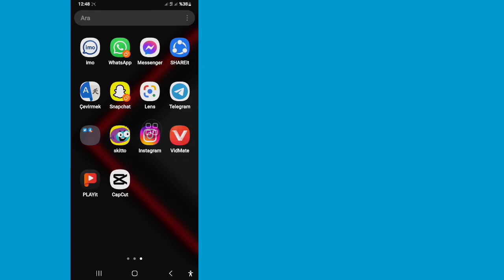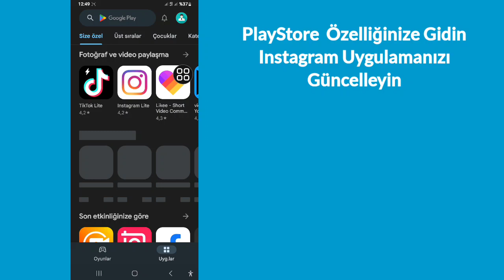Instagram Notları Müziğinin Gösterilmemesi Nasıl Onarılır (2023) | Instagram Müzik Gösterilmiyor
Instagram Notları Müziğinin Gösterilmemesi Nasıl Onarılır (2023) |  Instagram Notları Müzik Seçeneği Gösterilmiyor

 Size Instagram'a Müzik Ekleme Notlarının Görünmemesini Nasıl Düzelteceğinizi göstereceğim (2023) Yeni Özellik Güncellendi|  Bu Videoyu İzleyin ve Instagram Notlarını Öğrenin Müzik Seçeneği Gösterilmiyor Sorunu Düzeltin
 Öğrenmek için Gösterilmeyen Instagram Notlarına Müzik Ekleme Nasıl Düzeltilir. Ekrandaki talimatları izleyin

 🔎 Sorgularınız:
 1.instagram nota müziği gösterilmiyor
 2.instagram notlarına müzik nasıl eklenir 3.instagram notaları müzik özelliği
 4.instagram not özelliği gösterilmiyor
 5. Instagram notlarınıza nasıl müzik eklenir
 6.Instagram güncellemesi 2023
 7.instagram notları müzik güncellemesi
 8.Instagram yeni güncelleme özelliği
 9. instagram notlarına müzik ekle görünmüyor
 10.Instagram Güncellendi
 11.Instagram Yeni Güncelleme Notları Özelliği
 12.Instagram Notları Müziği Alın